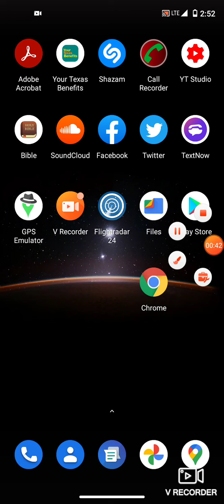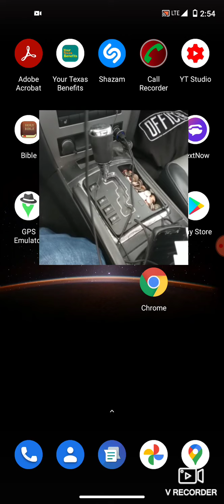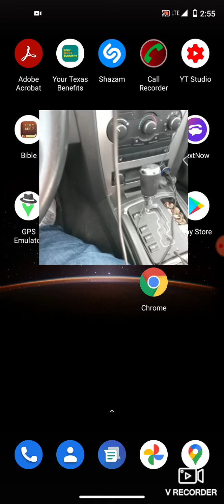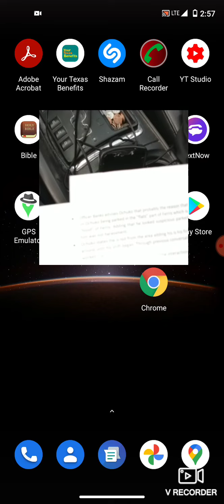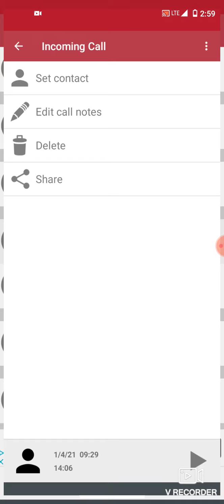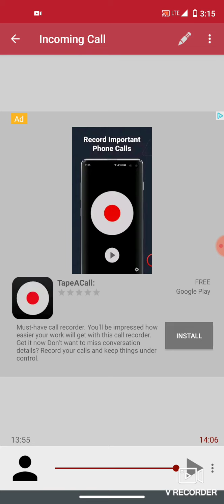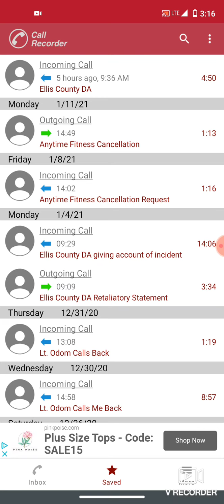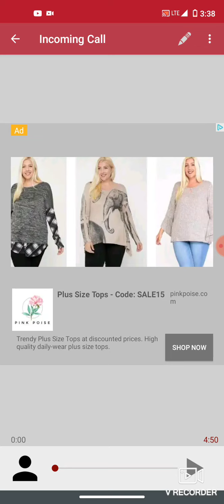City Manager Brooks Williams Exposed Engaging In Stalking & Harassment Part 2